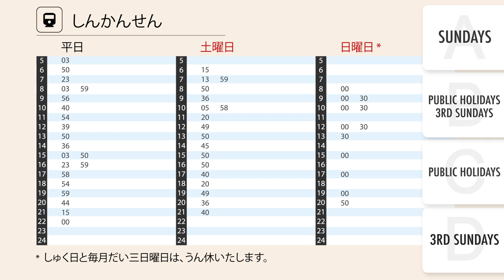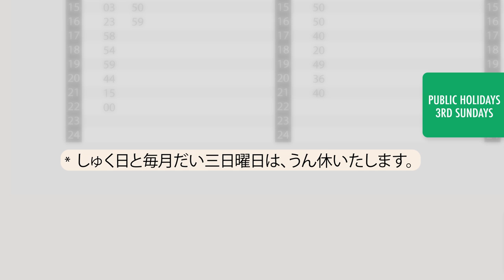Japanese Reading for Absolute Beginners - Reading the Train Schedule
Finally Get Fluent in Japanese with PERSONALIZED Lessons.

In this lesson, we'll we'll show you how to read a train schedule.